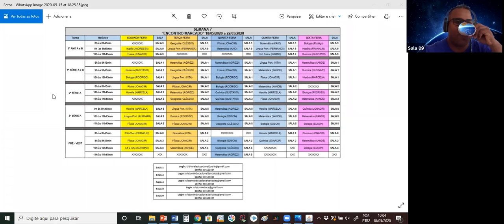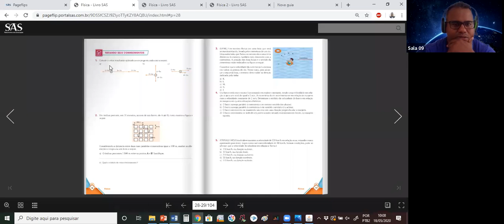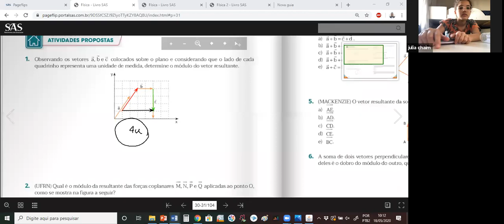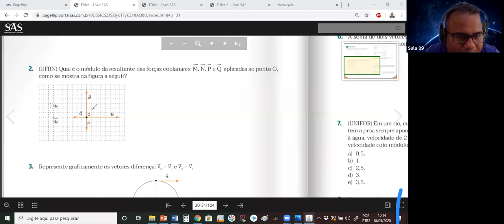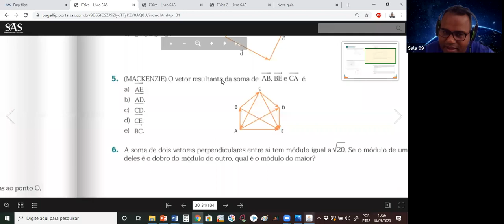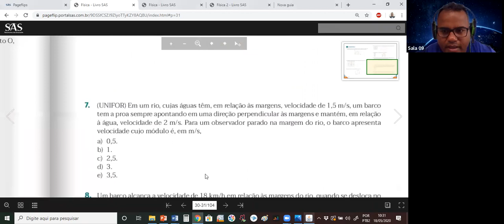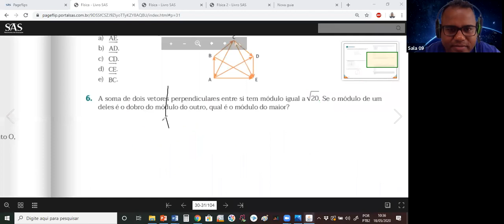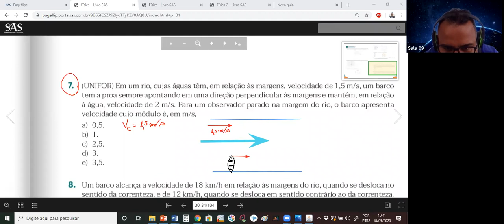Física - 9º ano A e B (18/05)